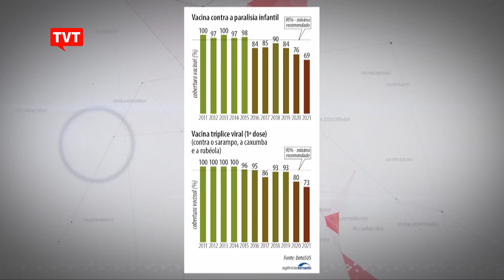Websérie tenta conscientizar sobre importância da vacinação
A websérie "Invsores", produzida pelo Museu da Vida da Fiocruz, utiliza linguagem de games para falar sobre vacinação.